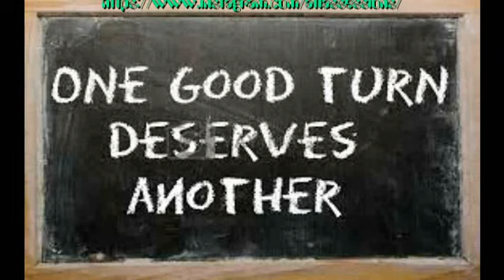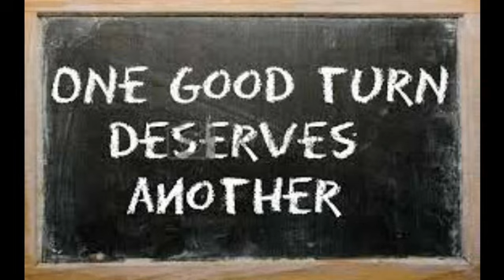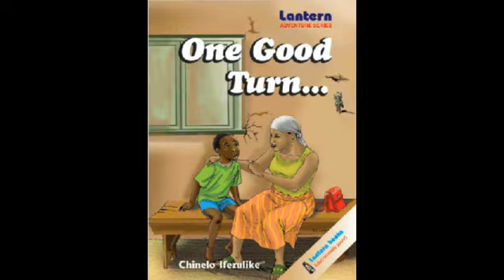One Good Turn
Here's Another Smokin' hot Hip Hop & Soul type instrumental composed by Atlas Sessions. one of my top beats this week.Inspirational Melodic Captures of my most notable compositions.